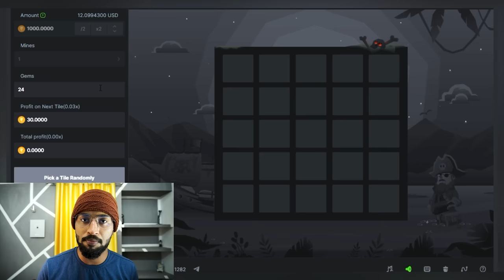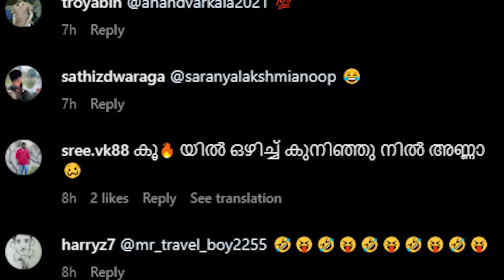ഹോ..! മുടി വരെ അഭിനയിക്കുന്നു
I'm JokuTen,
Do Support Singer ♥️ Amal at 9:27

Reel used at 9:27